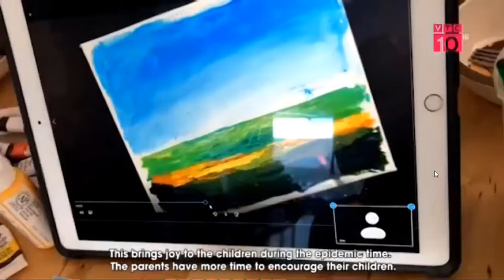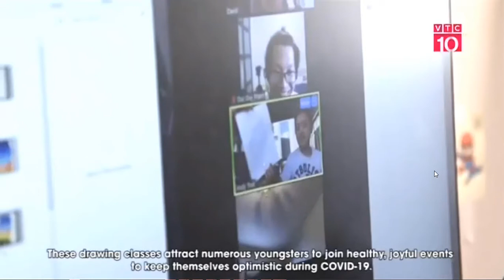VTC10 - Virtual Mini Art Classes for Vietnamese community in Canada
In this video, our virtual classes for children were announced as a good solution for gifted and artistic local children when pandemic outbreaking.   The video made by VTC10 - Vietnamese worldwide culture channel.